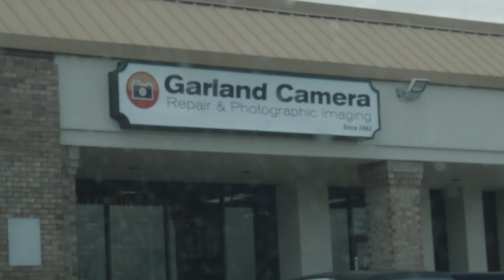Studio Updates!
Hello all! I hope you all enjoyed the last week! I've continued my habit of posting every week which I could not be more happy about (although Saturday is cutting it close)! See y'all next WEEK!